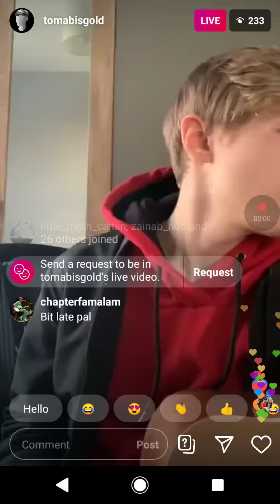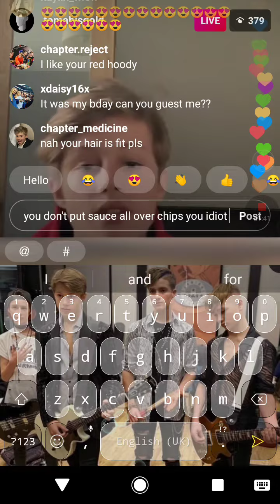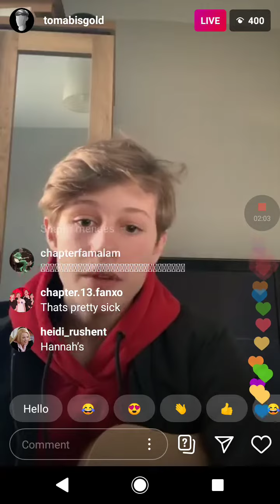Tom Abisgold Instagram Live Stream 20th April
This is part one of his live stream. Hope you enjoy ❤❤